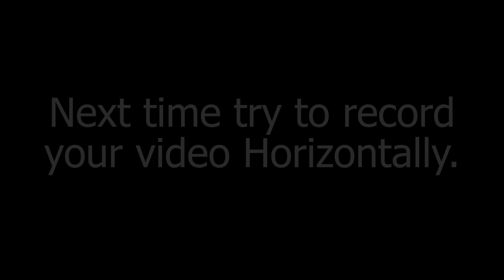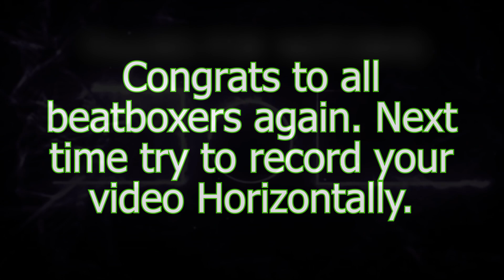beatboxclipsbattle Top 16 !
Congratulations to the winners. You have 3 days for the next round. Next time try to record your video horizontally!